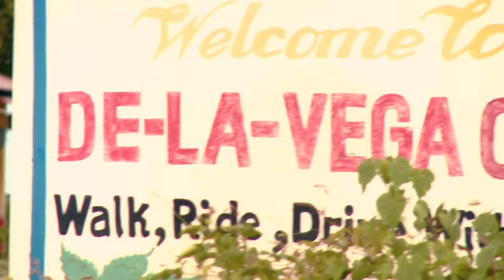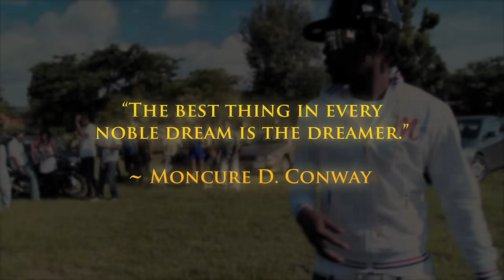Popcaan - Dream [Official Video]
Follow @RoadBlockFilms @popcaanmusic